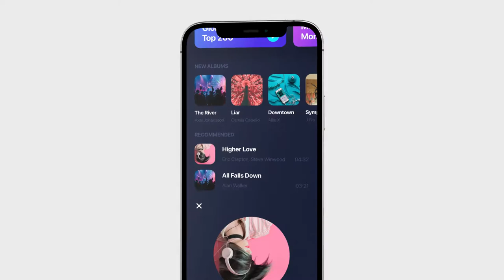App Promo Phone 12 Pro (After Effects Template)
Features:
- Use photo and video
- Help PDF file with a description and necessary links included
- Universal Expression (Works with all languages of After Effects)